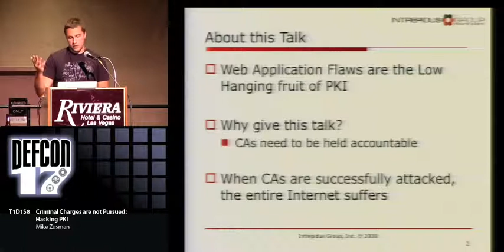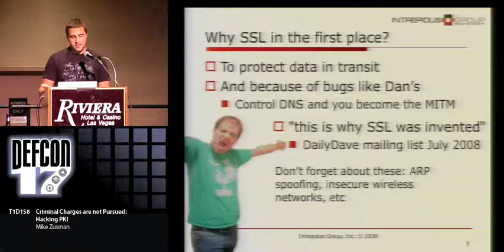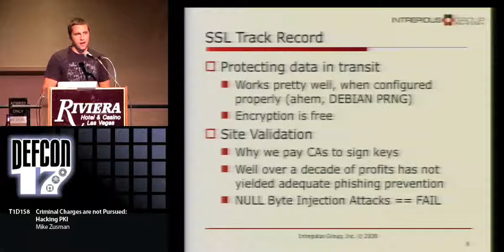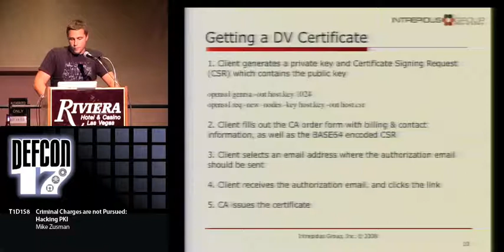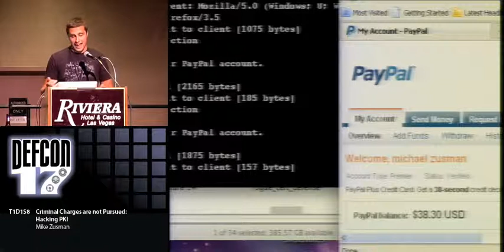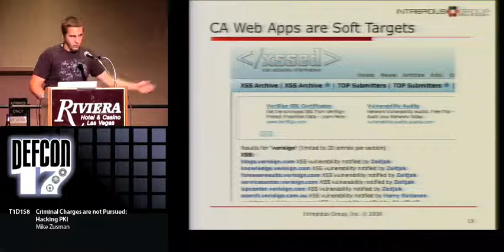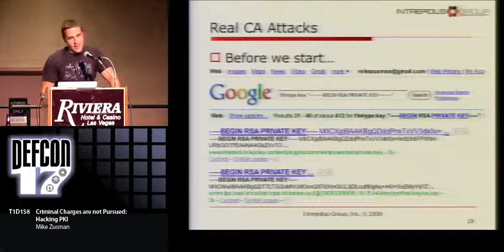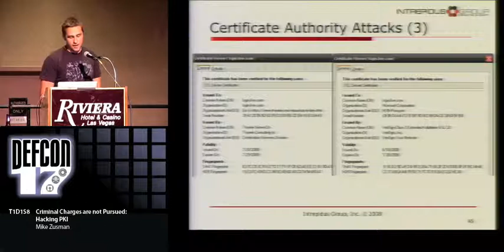DEF CON 17 - Mike Zusman - Criminal Charges Not Pursued Hacking PKI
Criminal Charges are not pursued: Hacking PKI
Mike Zusman Intrepidus Group

From the night of Friday to Saturday at the 20 of December a new subscriber named Mike Zusman registered at the CA site. Subsequently he succeeded in overcoming the domain validation interface by validating for domains not under his control." - Critical Event Report

The last year has been a rough one for SSL PKI. Fraudulently provisioned certificates, MD5 collisions, SSL spoofing attacks, and most recently, attacks against EV SSL. The variety of these attacks shows us how big the attack surface of SSL really is. From crypto attacks to browser design flaws, attackers have choices when it comes to man-in-the-middling SSL protected web sites. This presentation covers one of these vectors: real attacks against CA web sites. While some folks look to CAs for guidance when it comes to conducting secure business on the Internet, the CAs themselves can fall victim to the same attacks consumers look to them for protection against. EV SSL is a step in the right direction, but with a heavy reliance on low-assurance domain validated SSL certificates, can we ever get SSL right?

Mike Zusman is a Senior Consultant with the Intrepidus Group. Prior to joining Intrepidus Group, Mike has held the positions of Escalation Engineer at Whale Communications (a Microsoft subsidiary), Security Program Manager at Automatic Data Processing, and lead architect & developer at a number of smaller firms. In addition to his corporate experience, Mike is an independent security researcher, and has responsibly disclosed a number of critical vulnerabilities to commercial software vendors and other third parties. He has spoken at a number of top industry events including Black Hat, CanSecWest, regional OWASP conferences, and also teaches Information Security & Penetration Testing at NYU/Polytechnic University. Mike brings 10 years of security, technology, and business experience to Intrepidus Group. He is a CISSP and an active member of the OWASP foundation.